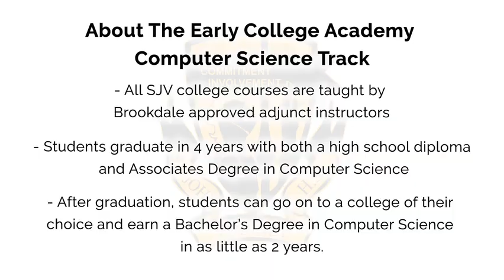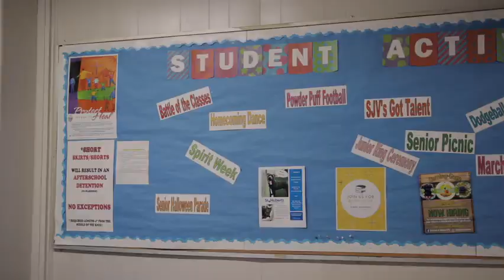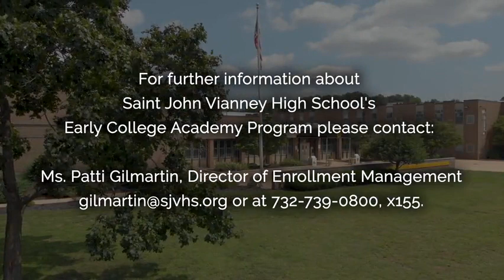SJV Early College Academy - Computer Science